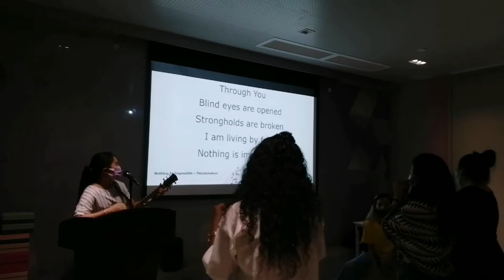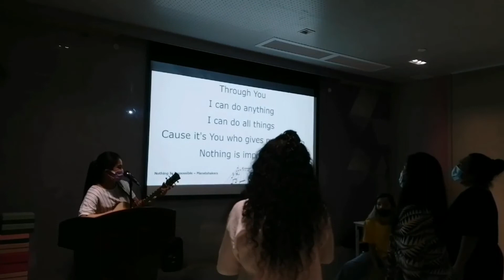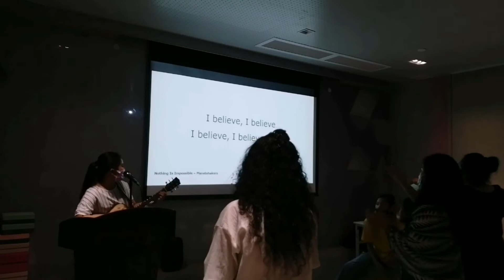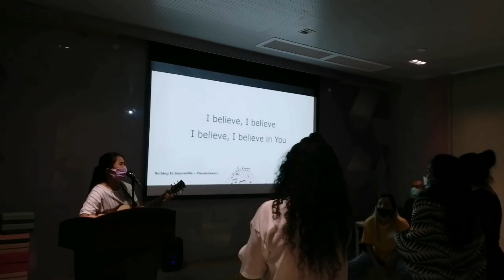JAMmacau Assemblies of God Sunday Worship 18 Apr 2021 Cover "NOTHING IS IMPOSSIBLE" (Planetshakers)